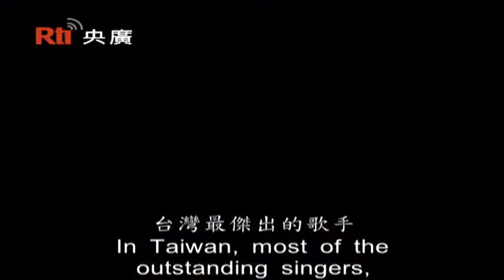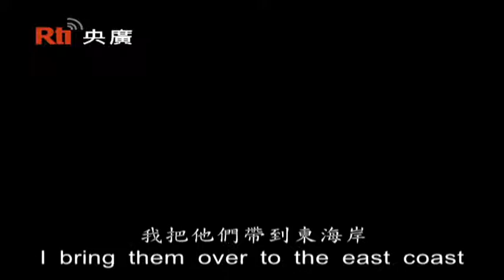【RTI】專訪 公益平台 嚴長壽 董事長(下)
嚴長壽（1947年6月15日－），出生於上海，祖籍浙江杭州，臺灣基隆中學畢業，目前為非營利組織－「公益平台基金會」董事長。 家境曾極為富裕，父親賭博時甚至能一晚輸掉整條街的財產，但於戰爭後家道中落。一歲時，嚴氏隨家人到台灣。自軍中退伍後，一度找不到合適的工作。二十三歲，經朋友介紹，進入美國運通擔任傳達小弟，始於服務業內服務。二十八歲因表現出眾，內升為美國運通台灣區總經理。三十二歲，應美國運通辦公室房東－周志榮先生之邀，掌理亞都麗緻飯店。 自從踏入美國運通，便萌立「以觀光旅遊讓台灣和世界交朋友」為一生職志。因此，嚴氏積極參與台灣的觀光國際事務，從組團到國外推廣。嚴氏曾參加亞洲旅遊協會、美洲旅遊協會，並擔任世界傑出旅館系統（The Leading Hotels Of The World）亞洲主席、青年總裁協會世界大會主席、圓山飯店總經理、台北燈會主任委員、中華美食推廣委員會主任委員、台北旅展主任委員、觀光協會會長等份外工作。被社會譽為「觀光教父」的他，長期關心台灣的發展，也參與多次國家的重要規劃、國際觀光事務，是台灣觀光旅遊的領航人。 從未上過大學，只有高中學歷的嚴氏，自認是個平凡的人，但是他多次在公司場合表示：很早就找到人生的方向，而且認識自己、用心學習是他之所以能有如此成就的主要原因。由於嚴氏從基層做起，對每一階層的酸甜苦辣點滴在心，故尤重第一線服務人員的心理建設，並強調認識自己並與自己溝通的重要。 嚴氏所關心的不限於個人的成就或企業的未來，他投注大量心力推動台灣觀光事業、提升社會文化，近年始致力於花東地區教育的紮根工作。靠著自身不斷的努力與用不完的熱忱，從小弟當上總裁，進而成為社會的良知與意見領袖，鼓舞了無數年輕人以此為典範自我激勵、積極奮發向上，至今謂為佳話。 嚴氏鼓勵年輕人說：「找不到有薪水的工作、就去做沒薪水的，充實實力後，就會有新發展機會。」、「在我的基金會，許多人工作前半年是不拿錢的。」他表達當年輕人願意無償全心投入半年，企業主會認定是可終身僱用的夥伴而願意給予機會。

●經歷：
1971年進入美國運通公司 1975年擔任美國運通台灣區總經理 1979年應美國運通辦公室房東－周志榮先生之邀主持亞都飯店 1992年成立麗緻國際管理顧問股份有限公司 1997年出版《總裁獅子心》，成為出版史上「最暢銷的管理勵志類叢書」，以及金石堂書店「一九九七年最具影響力」、「蟬聯暢銷書排行榜最久」的書，也獲得了「一九九九年金書獎」，本人更獲得「一九九九年度菁鑽大章」。 1998年應辜振甫先生之邀擔任圓山飯店總經理 2002年出版《御風而上－嚴長壽談視野與溝通》，獲得經濟部「二○○三年金書獎」、金石堂書店「二○○二年最具影響力」的書。 2008年出版《做自己與別人生命中的天使》、《我所看見的未來》：榮獲二○○九年台北國際書展大獎，更獲選國家文官培訓所二○○九年公務人員指定閱讀書籍暨心得寫作競賽專書。 2009年成立「財團法人公益平台文化基金會」 2010年出版《你可以不一樣-嚴長壽與亞都的故事》 2011年出版《教育應該不一樣》 2011年應邀出席「中華民國建國一百年聯合授勳典禮」，獲頒象徵國家最高榮譽的《景星勳章》 2011年在佛光山星雲大師的期許下擔任「台東縣私立均一國民中小學」董事長，主導學校未來的發展，積極從事教育改革之實證工程 現職：麗緻管理顧問董事長；公益平台基金會董事長；台東縣私立均一國民中小學董事長 經歷：美國運通台灣區總經理；亞都麗緻大飯店總裁；圓山飯店總經理；台灣觀光協會會長

●作品：
1997年出版《總裁獅子心》
2002年出版《御風而上---嚴長壽談視野與溝通》
2008年出版《做自己與別人生命中的天使》《我所看見的未來》
2010年出版《你可以不一樣-嚴長壽與亞都的故事》
2011年出版《教育應該不一樣》